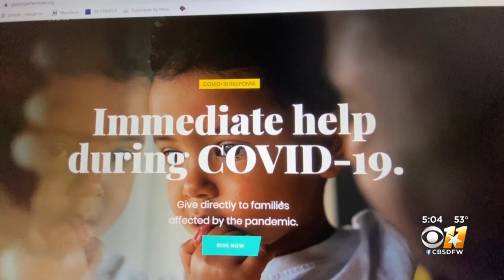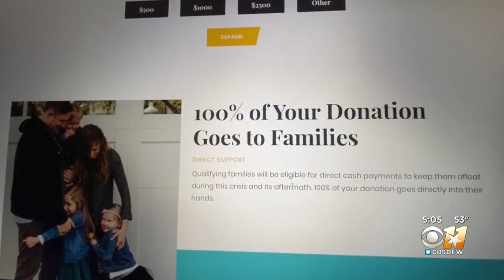South Dallas Organization Donates $250K To Those In Need Amid COVID-19 Outbreak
Small South Dallas organization passes out $250,000 to 500 people in need.